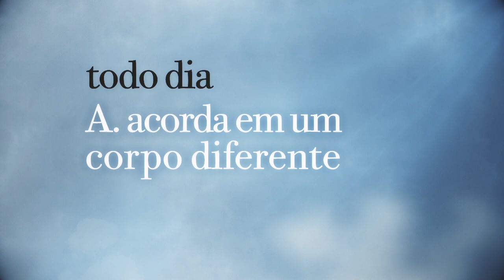Todo dia, de David Levithan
Todo dia sou uma pessoa diferente. Eu sou eu, sei que sou. Mas também sou outra pessoa. Sempre foi assim.

Toda manhã, A acorda em um corpo diferente, em uma vida diferente. Não há qualquer aviso sobre quem será ou onde estará em seguida. De menina a menino, rebelde a certinho, tímido a popular, saudável a doente; A precisa se adaptar.

Ele já se acostumou com isso e até criou algumas regras para si mesmo. Primeira: nunca se apegar; segunda: jamais interferir. E tudo corre bem... até que A desperta no corpo de Justin e conhece sua namorada, Rhiannon.

A partir desse momento, as regras pelas quais tem vivido não fazem mais sentido. Porque, finalmente, A encontrou alguém com quem quer fi car; dia após dia, todo dia. Mas como esperar que uma pessoa que sempre viveu uma vida normal possa entender a realidade de A? Ou até mesmo acreditar nela?

Enquanto lutam para se reencontrar a cada 24 horas, ambos precisam enfrentar seus próprios demônios, superar suas limitações e redefinir suas prioridades. Rhiannon conseguirá ficar com alguém que muda a cada dia? E até onde A acha justo (ou ético) interferir nas vidas de quem habita? Mas, principalmente, o amor pode mesmo vencer qualquer barreira?